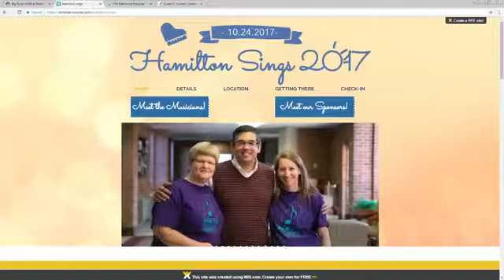Hamilton Sings!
Fifth graders from all over Hamilton County will soon come together for a special  day of music in downtown Chattanooga.